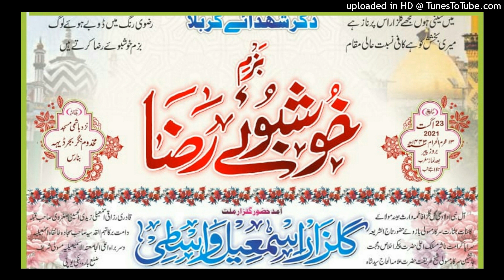Manqabate imam Husain ( Mohmmad Hamza Shaida Ismaily ) & ( Zain Ismaily ) Dua Sayyed gulzar ismaily